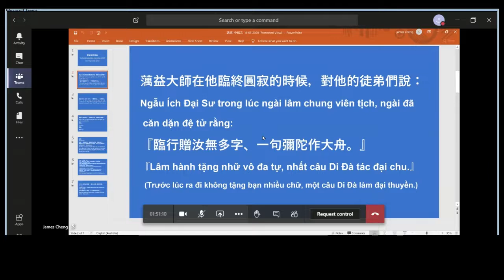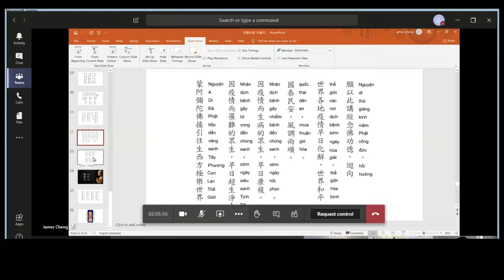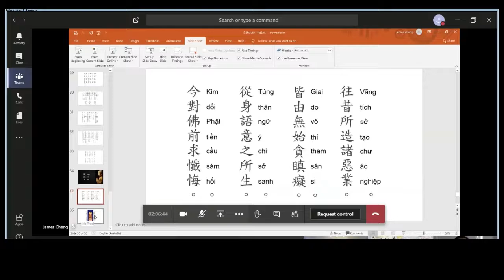學悟法師20200515懺悔發願文 三皈依 開示《這句佛號我瞭解多少》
《人很奇怪，永遠，從來，不知足的，從來都是嫌不夠...。》
《如果臨終業力做主，幾乎都是三惡道的，大家必定要明白這個道理。記得：業力做主的，幾乎都是墮落三惡道的。除非他真的有大福報，要不然，那真的非常難。所以，我常常說：往生西方淨土是現在的事，不是臨終的事，看你怎麽培養。所以，我常常說：做一些西方極樂世界喜歡的，西方極樂世界不喜歡的，我們不要去做。西方極樂世界喜歡的，我們多做一點，多纍積一點。》